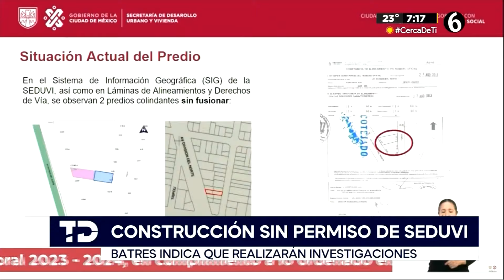Obra provoca filtración de cemento y baña tren del Metro L12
Luego de que se dieran a conocer videos e imágenes de un convoy del Metro de la Ciudad de México perteneciente a la Línea 12 lleno cemento fresco, autoridades iniciaron una investigación para conocer las causas de este siniestro en una obra en la alcaldía Benito Juárez.